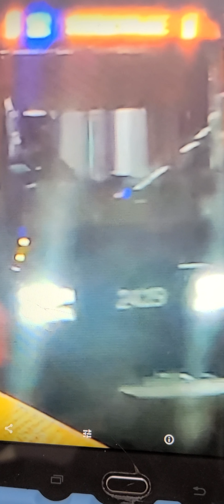audio recording 1 od Calgary's mask S200 c train 2429 part 1